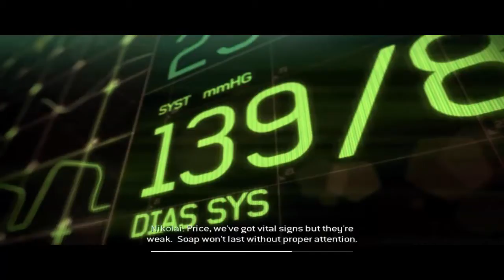Call Of Duty Modern Warfare 3 - Mission #4 Persona Non Grata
Just a few hours after the killing of General Shephard Nikolai and Price rushes a wounded Soap to a place in India. Makarov sends his forces to attack them but a man called Yuri defends them and help Soap and the others to get back safely to the chopper. Nikolai then takes the team back.